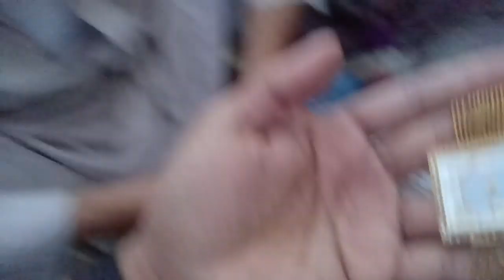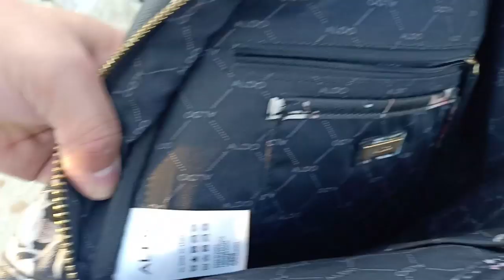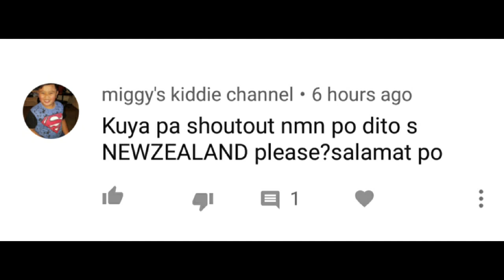MURANG RELO SA UKAY UKAY l SAUDI ARABIA VLOG#42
UKAY-UKAY wazzup mga sadik!!! dahil wala pa tayo makita na magandang bag kaya relo muna ang bilhin naten...

ukay ukay in english
ukay ukay in baguio
ukay ukay in tagaytay